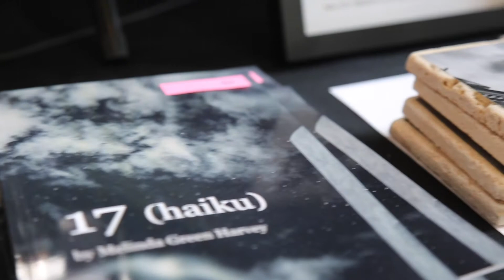Lubbock Artist Studio Tour Promo Video 2 Rough Draft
Take in the local color at the 2018 Lubbock Artist Studio Tour!